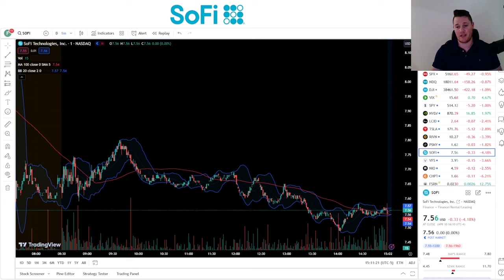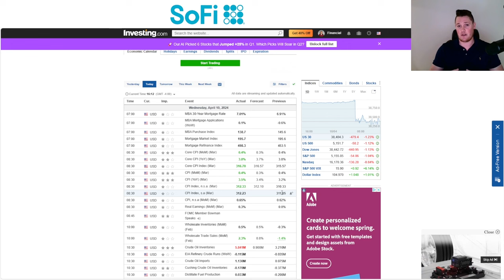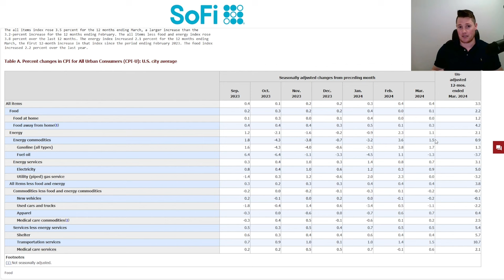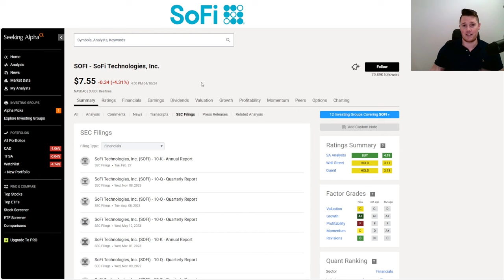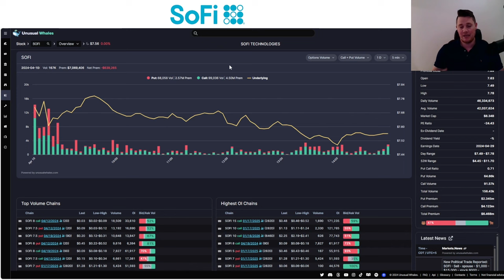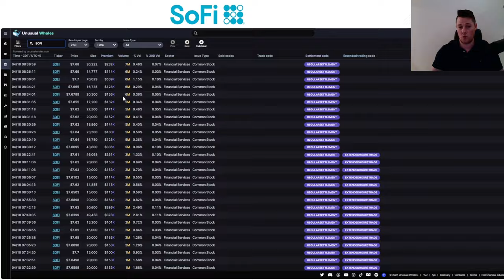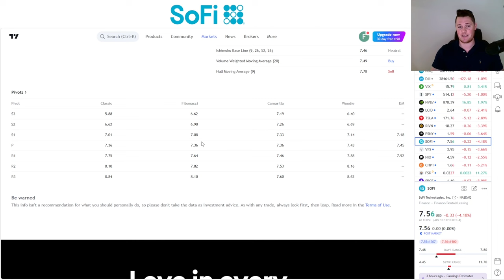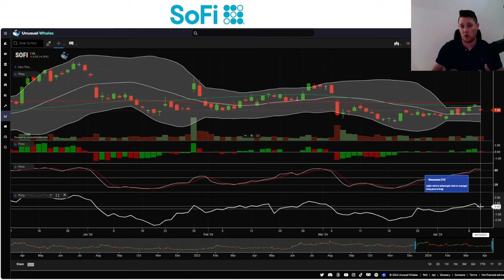Justified SoFi Selloff ?! │ SoFi Shorts RETURN 1.6M shares ⚠️ What is Coming NEXT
Vid on what happened with SoFi today. sofi sofistock $SOFI